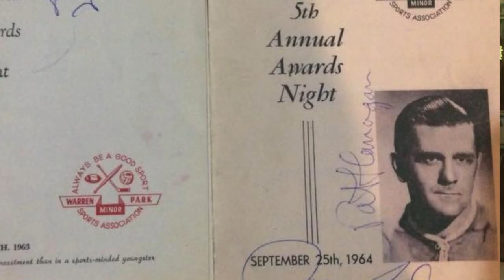Warren Park Sports Association: Ruth Chantler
Young families, community spirit and an impressive sports program:  Ruth Chantler, who has lived in Warren Park for 65 years, was treasurer of the Warren Park Sports Association in the 1960s and '70s. She describes the ambitious program organized by volunteers for the kids of young families moving into this unique Toronto community, south of Dundas St. W. and east of the Humber River. Known as "The Valley," Warren Park was developed for housing starting in the 1950s.
Lambton House and Heritage York provided important support and resources for the making of this video. It was edited by Chris Higgins, a former board member.
Ruth Chantler's story is part of Back Lane Studios Mapping our Memories project, which is supported in part by funding from the Government of Canada's New Horizons for Seniors Program.